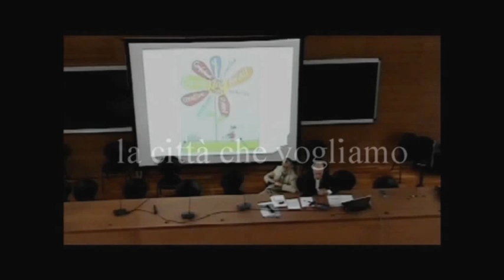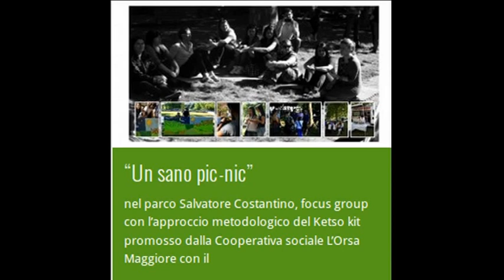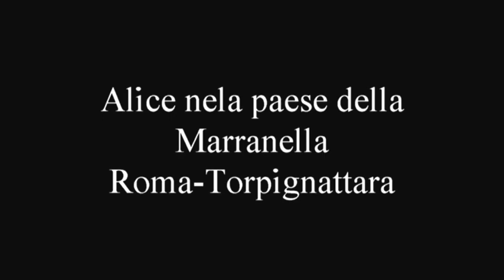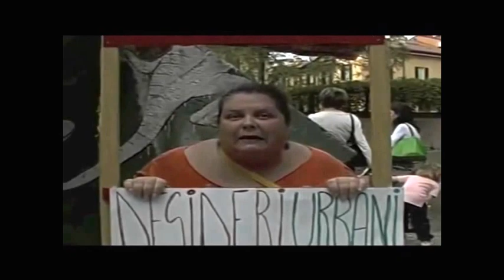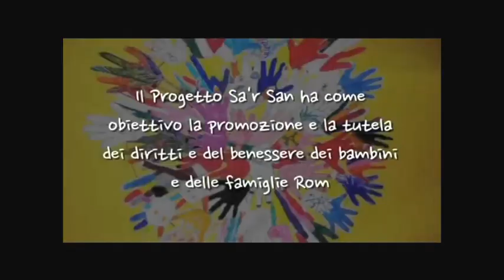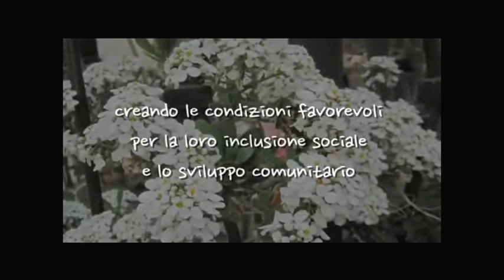Biennale spazio pubblico 2013 la città che vogliamo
L'esito dell'invito a partecipare rivolto ad associazioni e comitati di quartiere